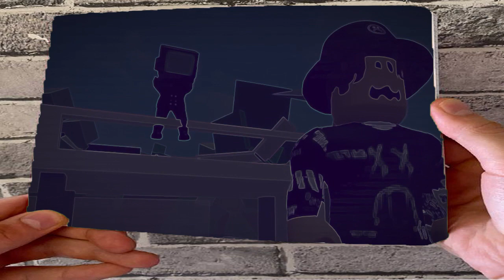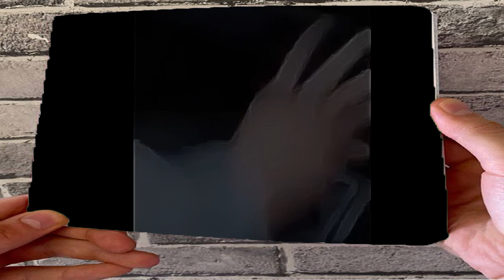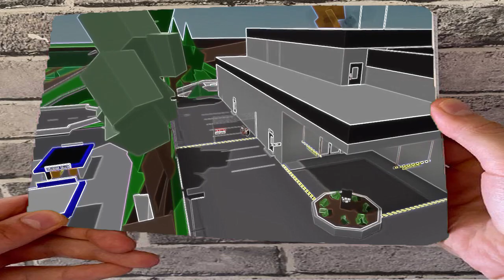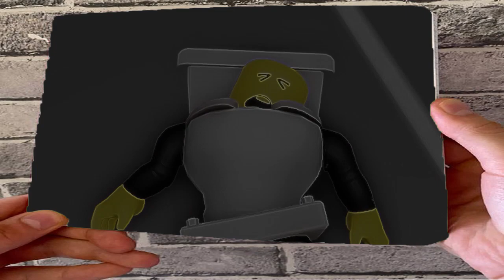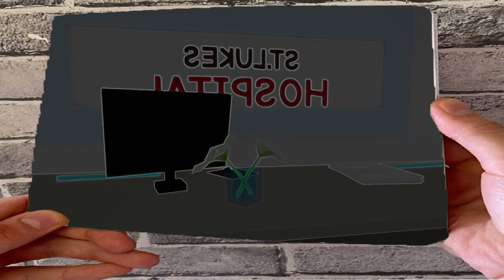SKIBIDI TOILET ROBLOX FLIPBOOK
Skibidi toilet (fanmade) roblox version! Fanmade Roblox Skibidi toilet animation (parody) of DaFuq!?Boom! Skibidi toilet episode, season.